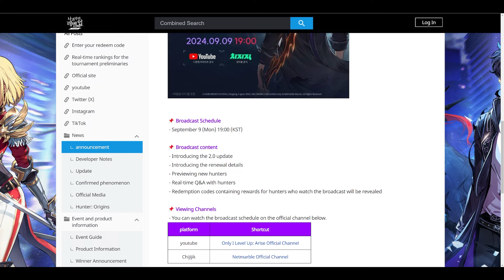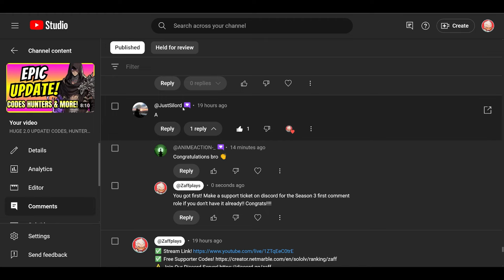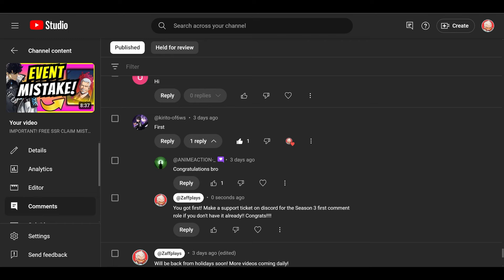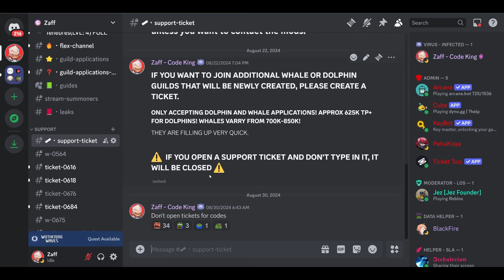*FAST* 4 NEW CODES! INSANE REWARDS! SPECIAL SUMMON LUCK!! [Solo Leveling: Arise]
Solo Leveling: Arise NEW CODES!!